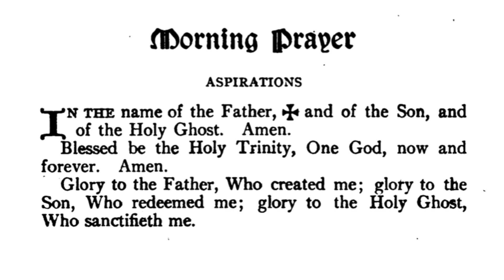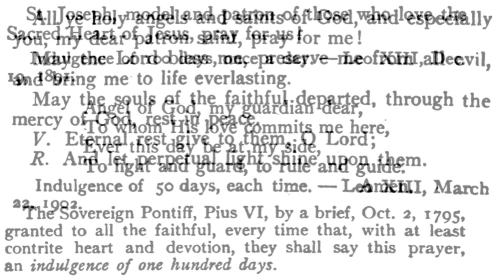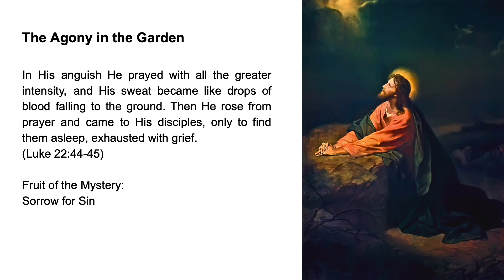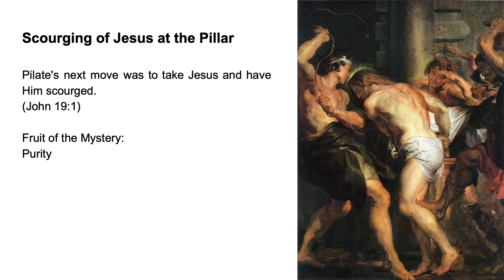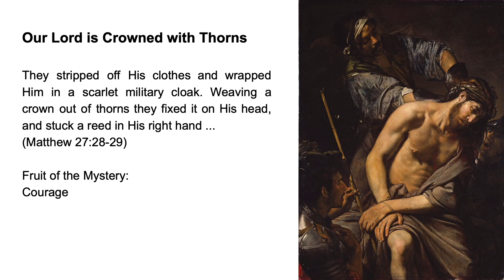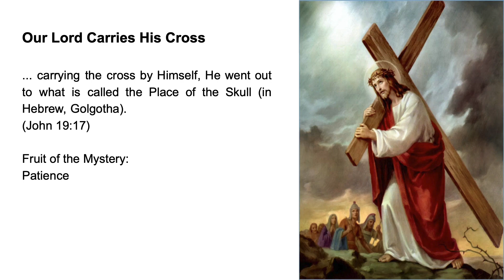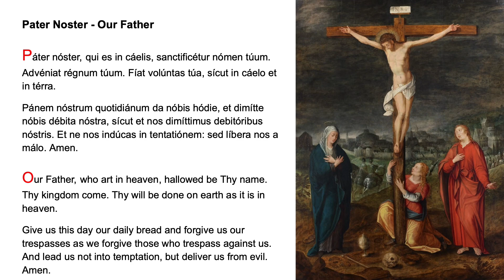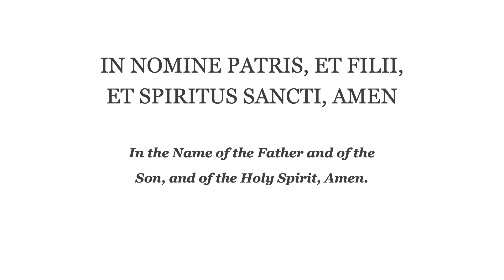❤️ Morning Prayer Fr Lasance + Rosary in Latin Sorrowful Mysteries ❤️